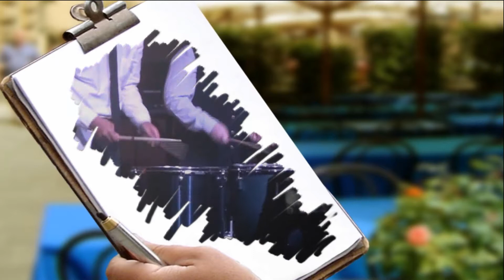HOME CONCERT TESTIMONIAL